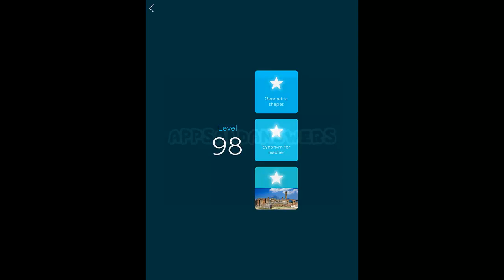94 Level 98 Answers